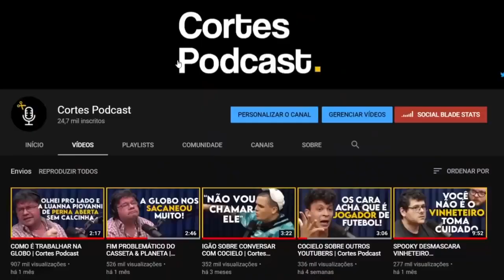O SEGREDO OBSCURO DE TODA MULHER - UNIVERSO PODCAST